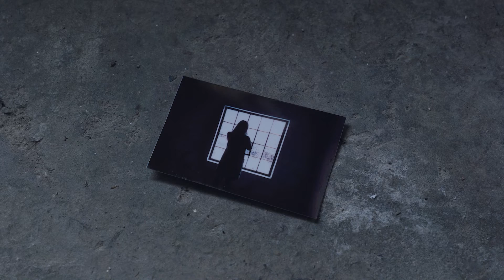Short Film By Orlin Yosifov Films